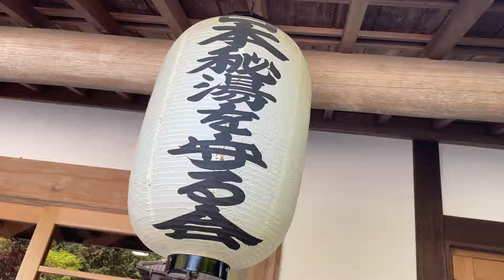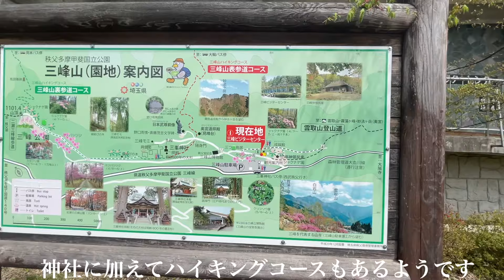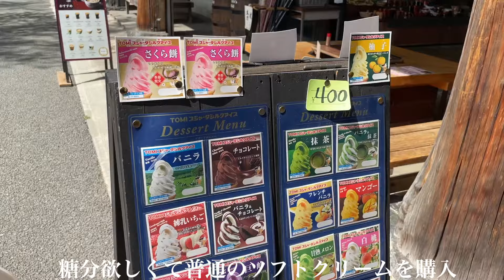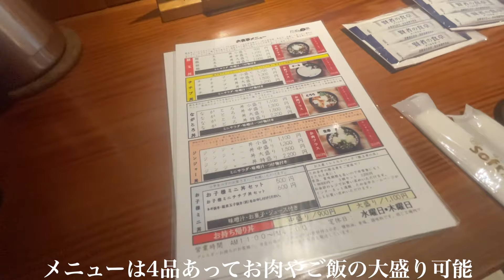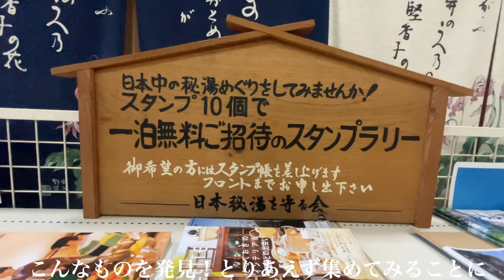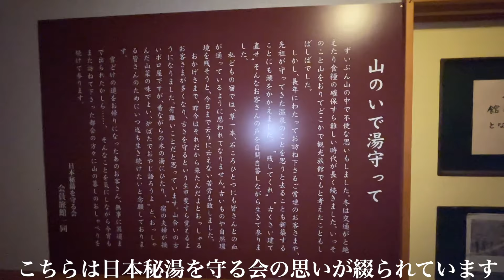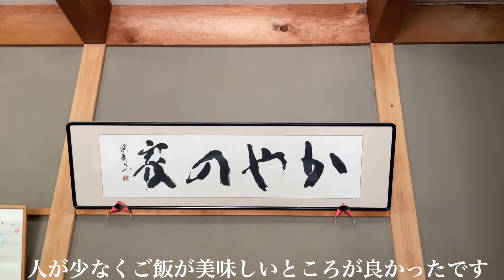【奥秩父旅行】日本秘湯を守る会「柴原温泉かやの家」に宿泊！関東一のパワースポット三峰神社観光とグルメが最高でした!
奥秩父にある日本秘湯を守る会の「柴原温泉 かやの家」に宿泊してきました。
チェックイン前には、奥秩父の観光とグルメを堪能。
関東No.1パワースポットの三峰神社でパワーを頂き、
丼グランプリ豚丼部門全国金賞の実績があるたぬ金亭に行ってきました！
奥秩父の良いとこ取りの動画となっているので、
みなさんの旅の参考になれば嬉しいです！

(0:00)オープニング
(0:26)移動
(1:14)三峰神社
(4:28)三峰お犬茶屋山麓亭
(5:31)たぬ金亭
(7:16)チェックイン
(7:55)お部屋
(12:28)大浴場
(13:22)夕食
(16:36)大浴場（翌日）
(17:36)朝食
(18:28)エンディング

【効果音】
①効果音ラボ